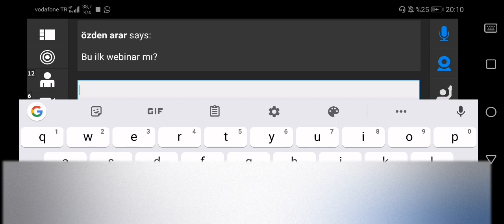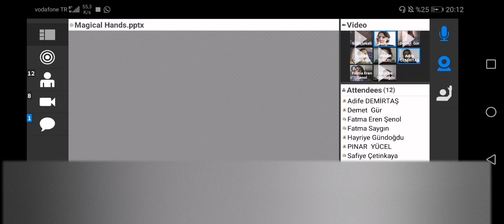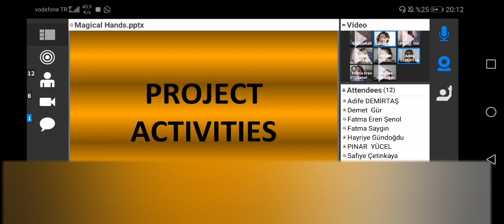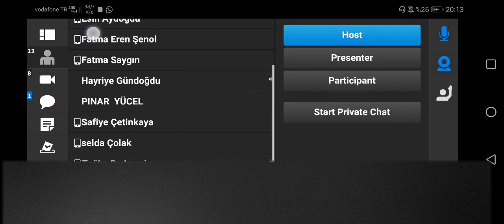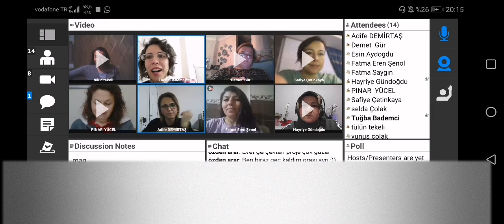Magical Hands 1st Webinar